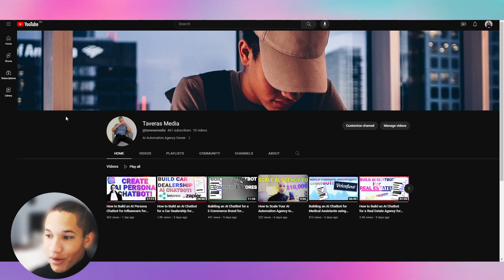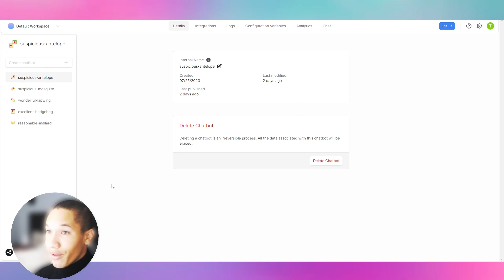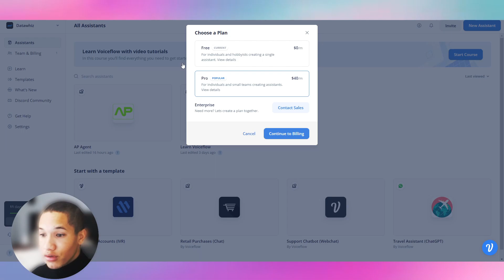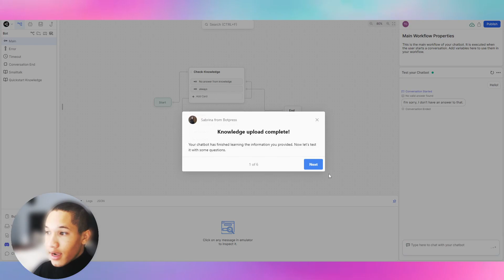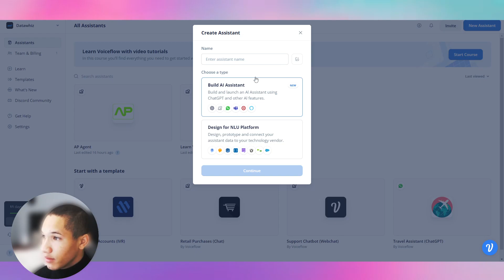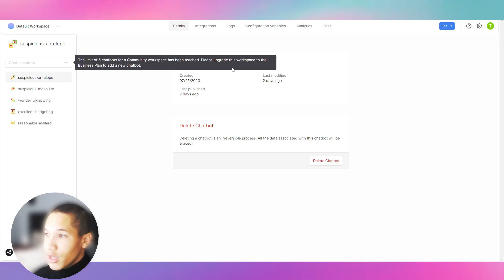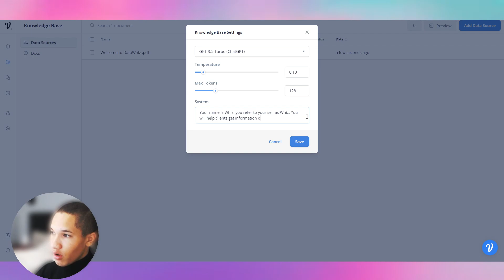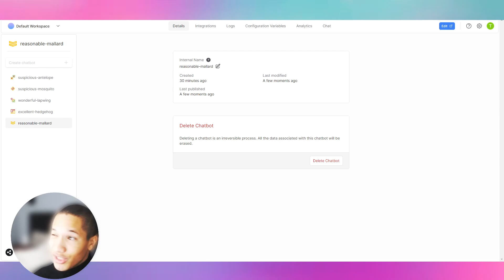Botpress VS Voiceflow For Building AI Chatbots! | Which Provider Should You Use?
in todays video, I discuss Botpress VS Voiceflow and which one you should use to create your AI Chatbots! I personally believe Voiceflow is ALOT better haha, check it out!

Taveras Media